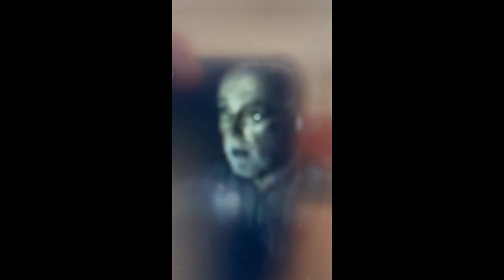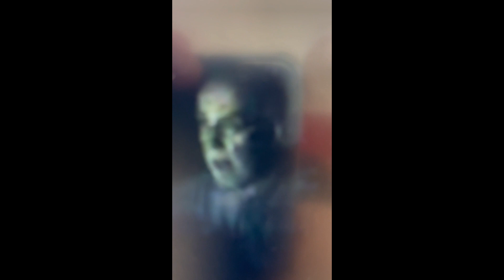While We Live (Let Us Live)